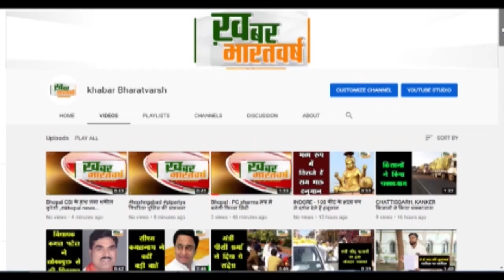बड़वानी :जिला अस्पताल के महिला वार्ड की छत से गिरा टुकड़ा कोई हाताहात नही CMHO ने मीडिया से बनाई दूरी